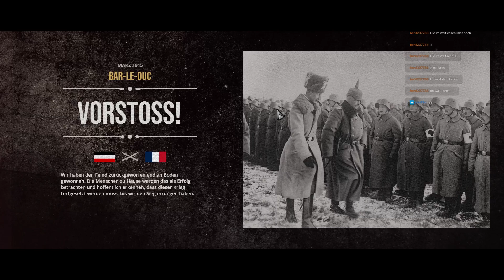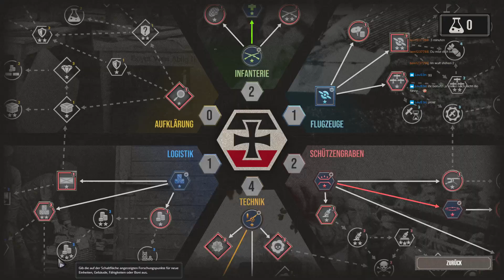The Great War: Western Front™ - 007 - Das Deutsche Kaiserreich - Auf zur